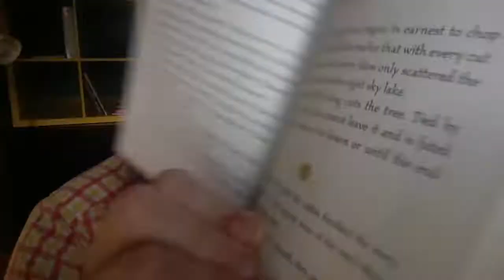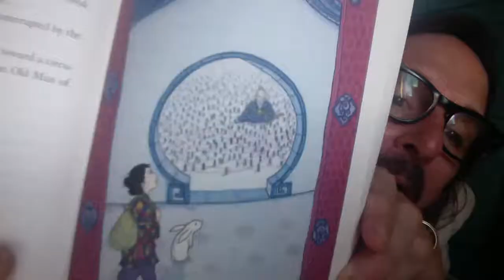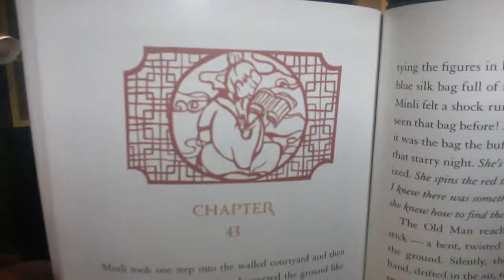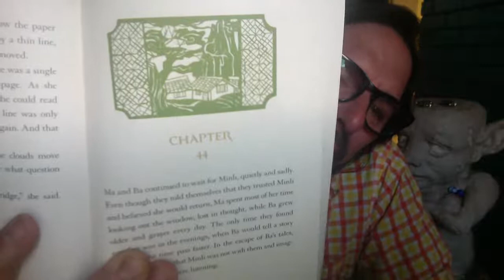Ch. 42.5 - 43 Where the Mountain Meets the Moon - Grace Lin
Wu Kang is learning a powerful lesson.  Minli arrives to ask her question, but what question does she ask?

You are capable of great things.  I want you to succeed.  Nobody knows everything.  Learning is the reason!  The net's unbreakable.